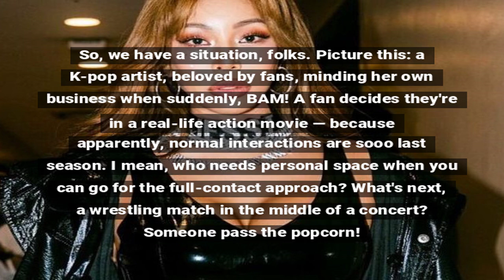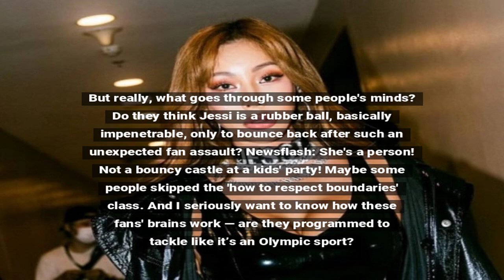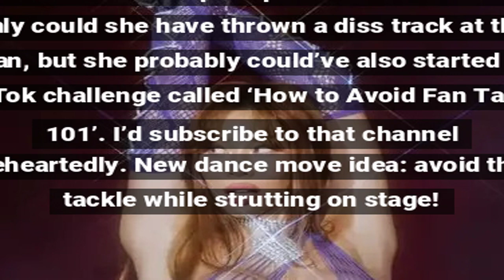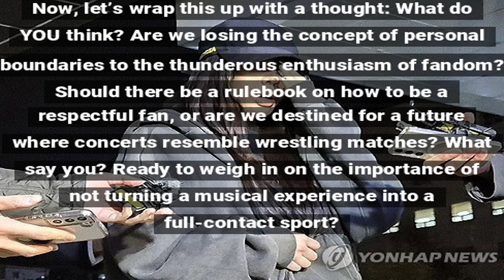Witness Defends Jessi Amid Fan Assault Controversy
A witness supported Jessi during the unsettling incident where a fan attacked her, emphasizing her resilience and poise.